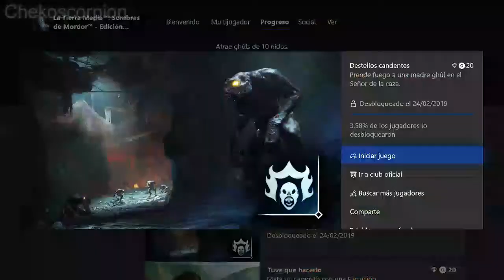SOMBRAS DE MORDOR LOGRO DESTELLOS CANDENTES